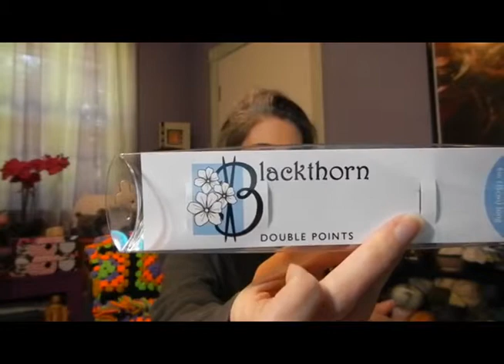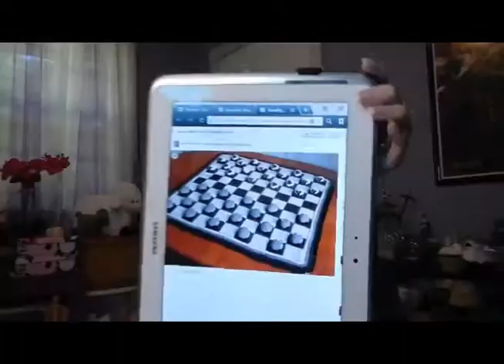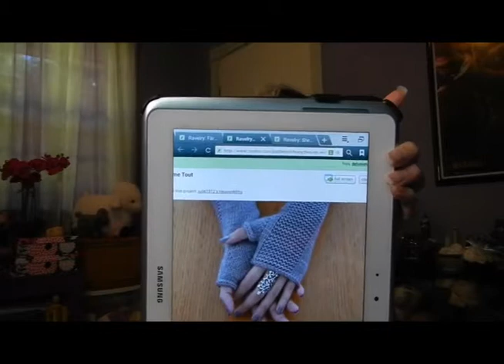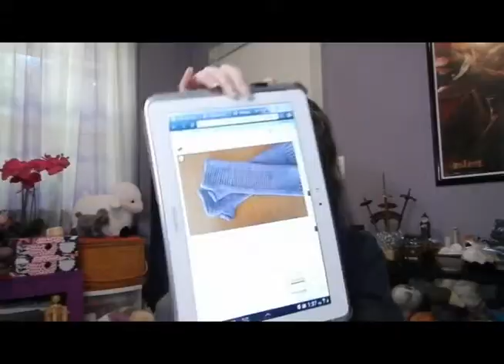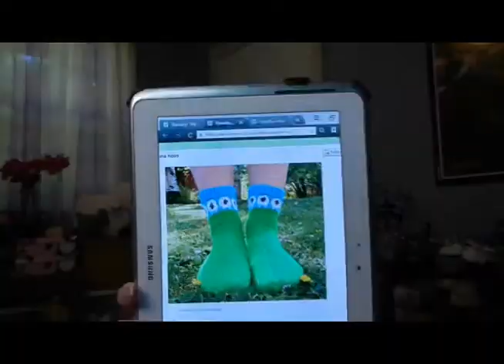Episode 101: With Difficulties Navagating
Welcome, week in review, what's on the needles, The Knitting Guild Association Master Hand Knitter Program, spinning, The Principles of Knitting, Craftsy classes, Ravelry Patterns, and life.